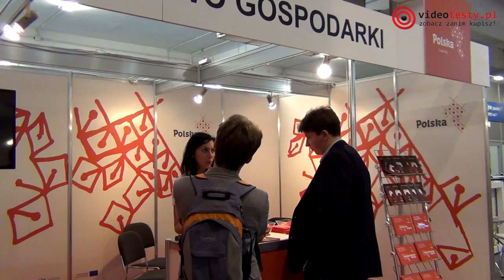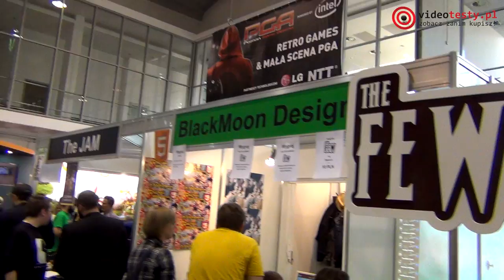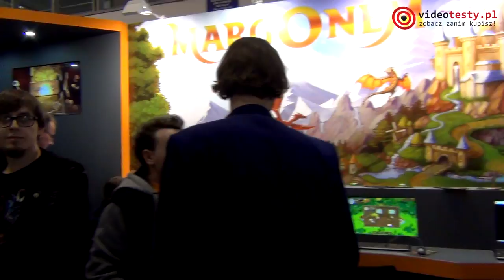PGA 2014: Spacer po hali 7 (Puro, Strefa INDIE, Oculus Rift, Retro)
Redakcja Portalu
VideoTesty.pl